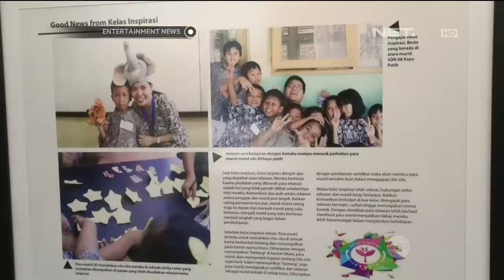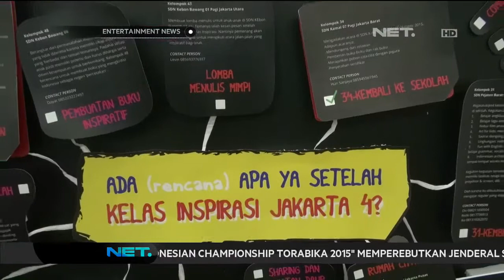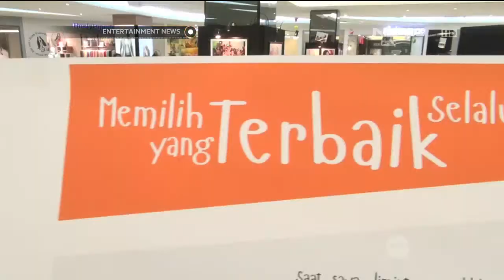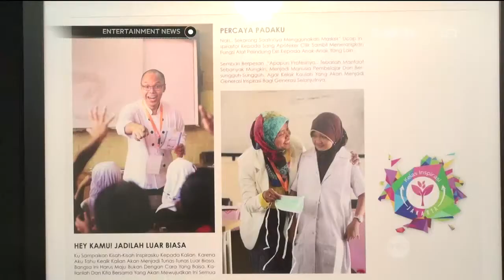Endah Dan Rhesa Menginspirasi Lewat Pameran Kelas Inspirasi Jakarta